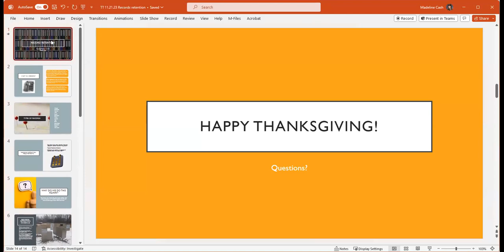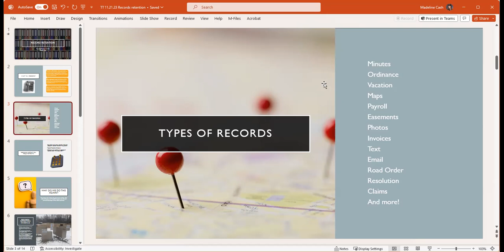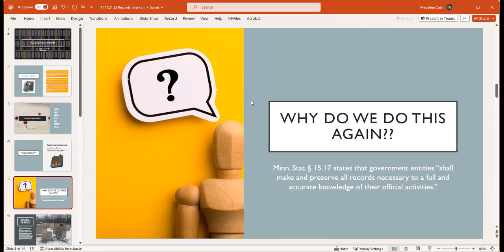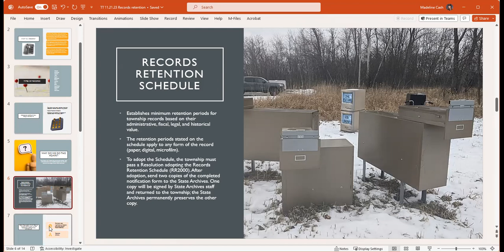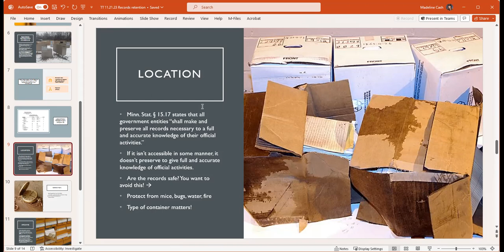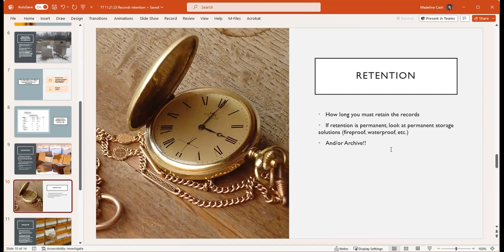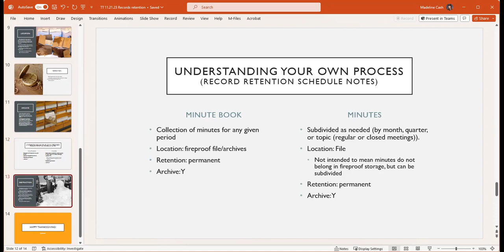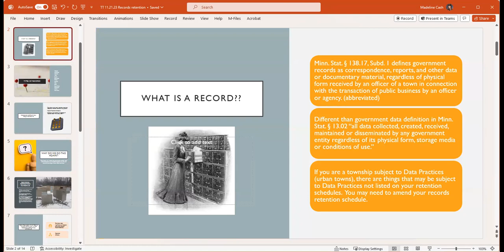Township Tuesday on November 21, 2023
Records Retention presentation by Madeline Cash, MAT Staff Attorney